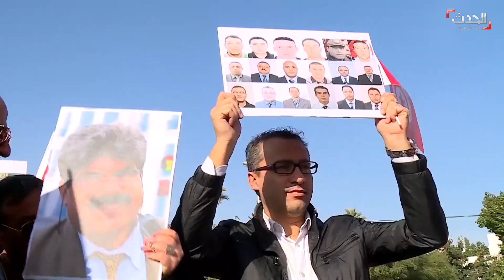وقفة احتجاجية لأنصار الحزبِ الدستوري الحر أمام مقر البرلمان في تونس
في تونس نظّم الحزب الدستوري الحر وقفة احتجاجية أمام مقر البرلمان تحت شعار "لا للعنف السياسي"، وقد شاركت في هذه الوقفة أرملة المعارض السياسي شكري بلعيد، بسمة الخلفاوي بلعيد ، و ممثلون عن المجتمع المدني وبعض الجمعيات والمنظمات الوطنية.